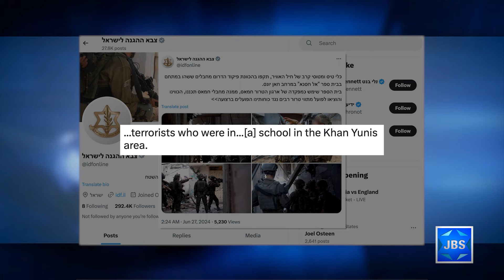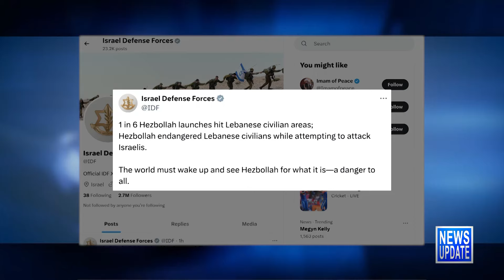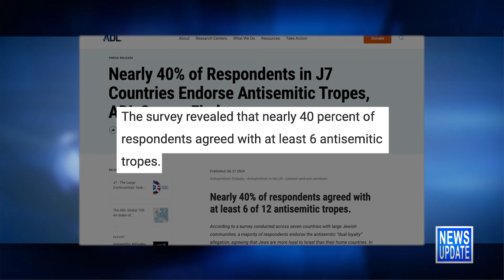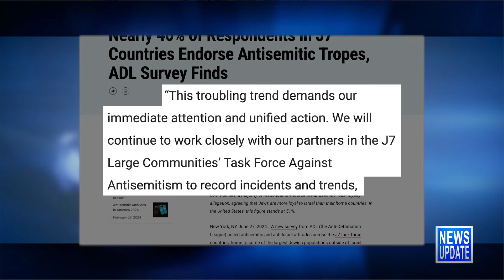JBS News Update - Israel At War - 6/27/24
Stories Include:

IDF Soldier Killed by IED in WB,
IDF Ground Operation in Gaza,
Aid Continues to Flow into Gaza,
IDF Defends Northern Border with Lebanon,
Gallant Concludes "Important" DC Meetings,
Subway Suspect Arrested, Charged with Coercion,
ADL Surveys J7 Countries re Israel, Antisemitism

Programming:

At 6:30pm Hartman Scholar-in-Residence Masua Sagiv and Hartman Senior Fellow James Loeffler discuss college and the public discourse on Israel in North America at the Shalom Hartman Institute’s Community Leadership Program in Jerusalem.
At 8pm from the 2024 AJC Global Forum. Student groups are honored with the AJC Sharon Green Award for Campus Advocacy, and discussions on safeguarding Jewish campus life featuring Brandeis University President Ronald Liebowitz and University of Michigan President Santa Ono.
At 9pm it's Kenneth Brander on L'Chayim.
At 10:30pm the JBS News Update.

*Children's programs
*Israeli Films